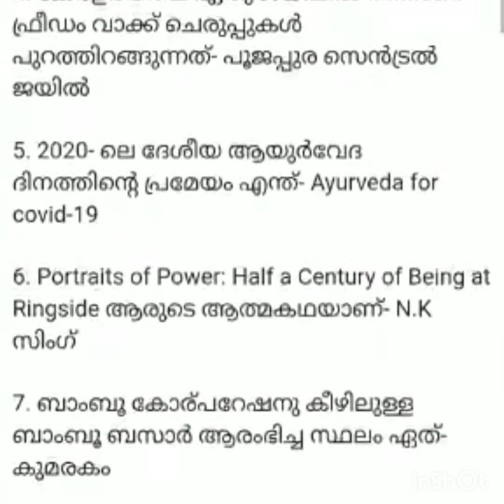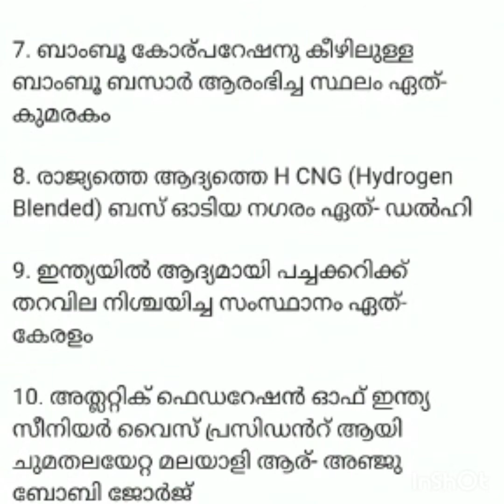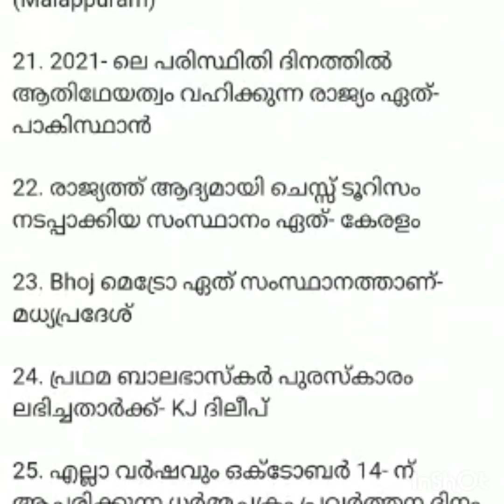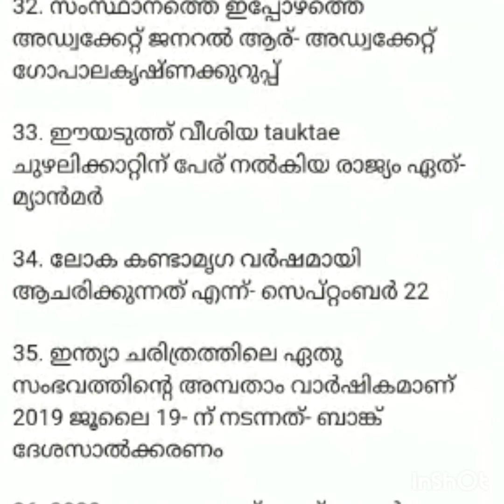11th October 2021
Current Affairs 11th October 2021